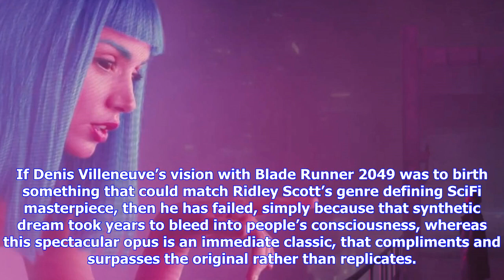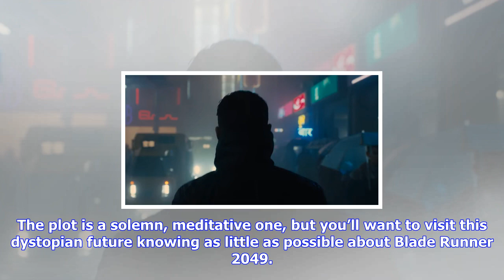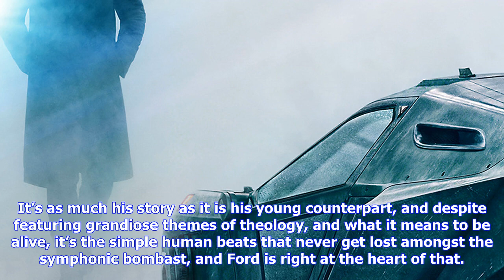Breaking News | Blade runner 2049 is a future classic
Blade runner 2049 is a future classic

If Denis Villeneuve’s vision with Blade Runner 2049 was to birth something that could match Ridley S...